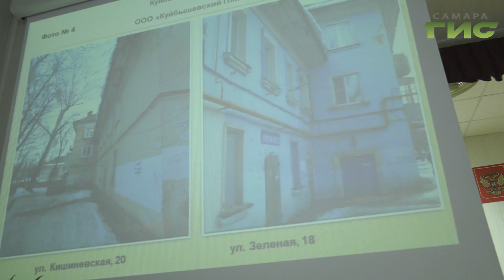В Самаре накажут рублем директоров управляющих компаний